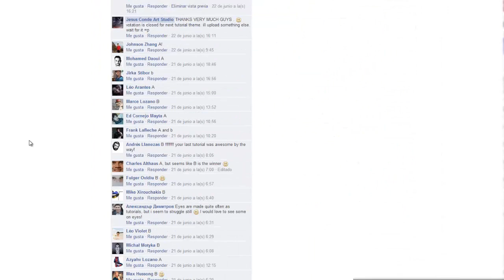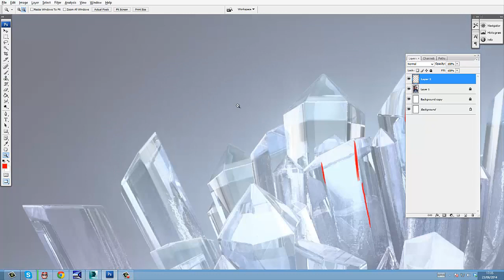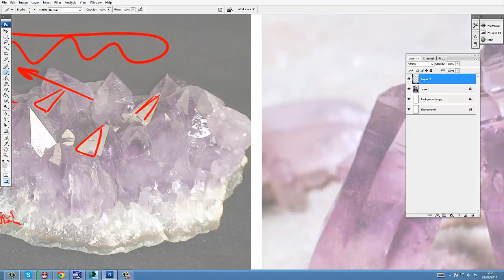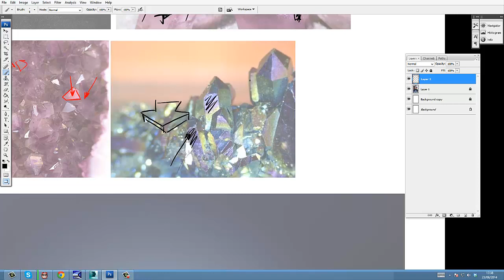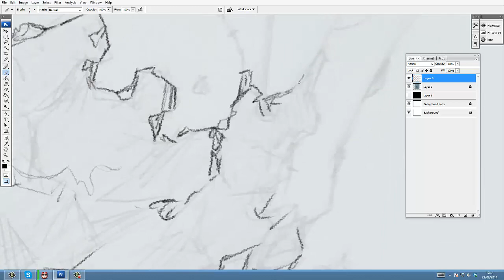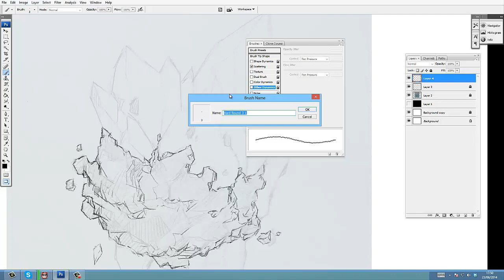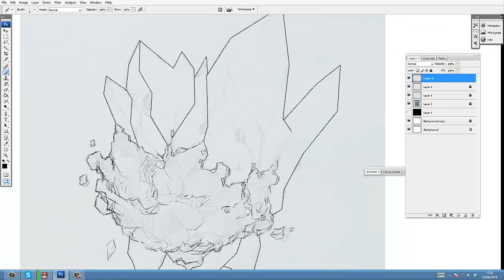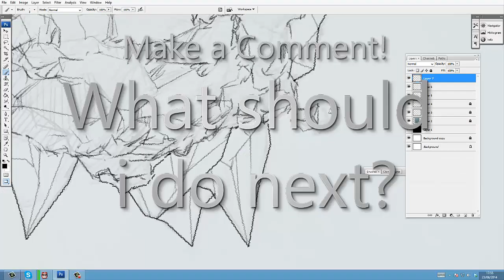How to draw Crystals E04S01 making Line Art